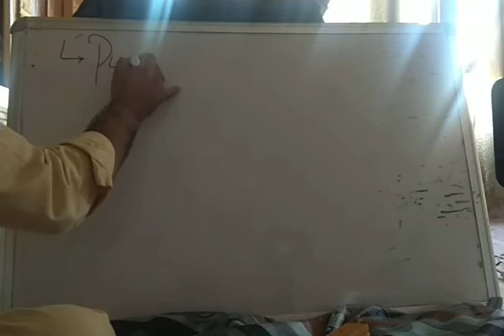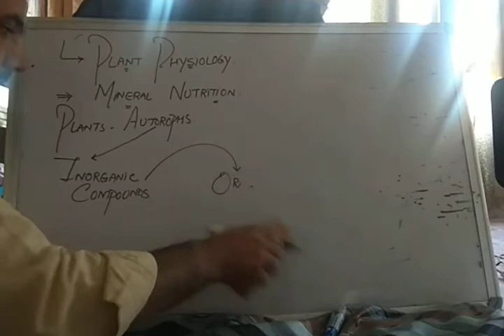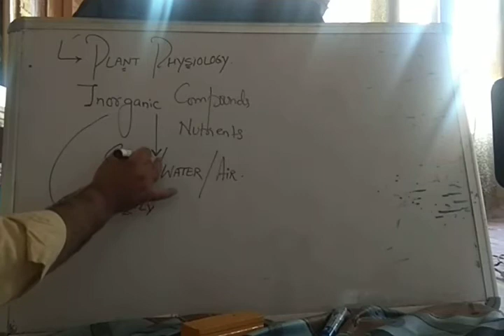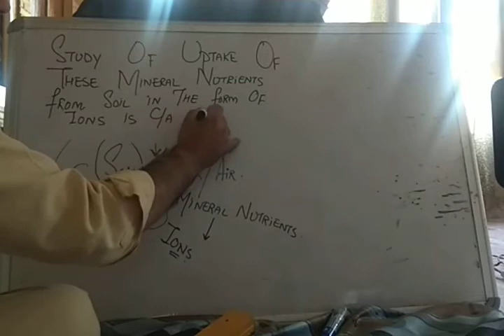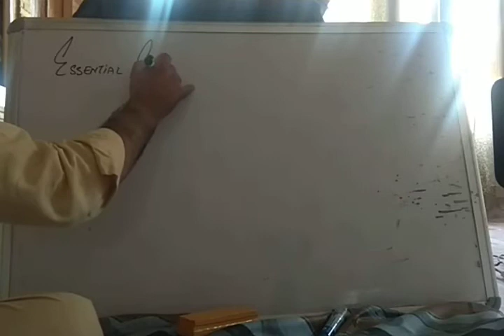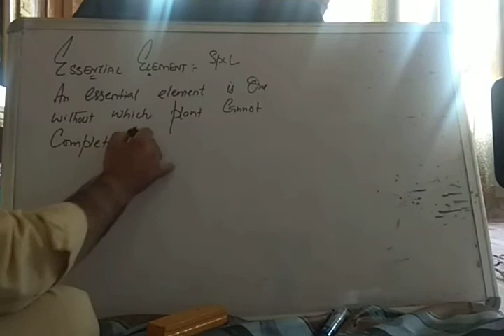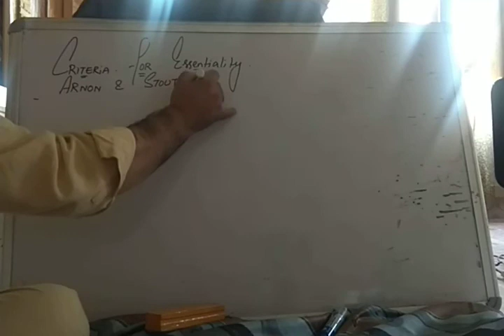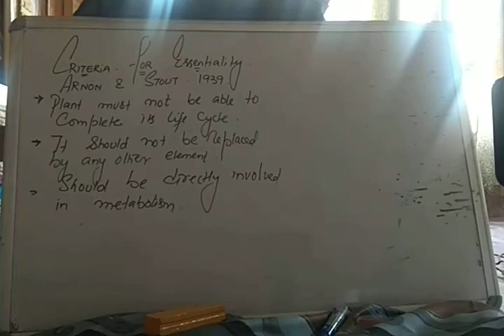Mineral nutrition lect 1 part A by zuhaib sir